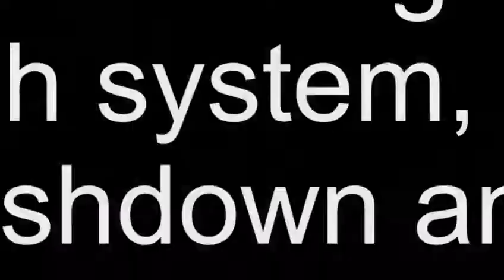Amazing Roof Clean Transformation.